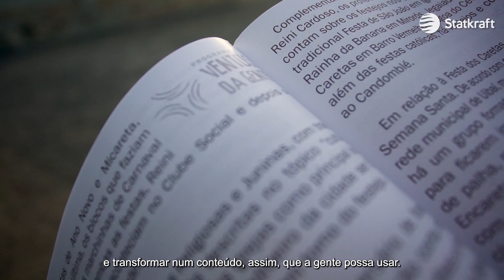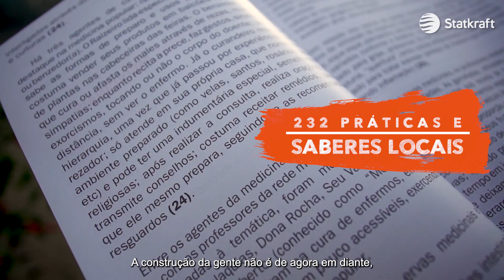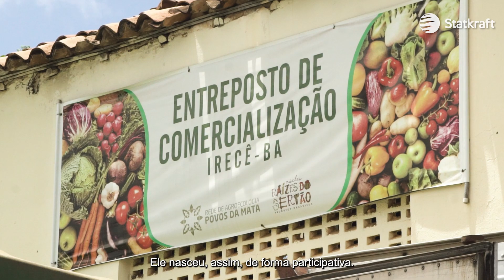Episódio Extra - Websérie Ventos da Gente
O último episódio da nossa Websérie traz os resultados gerados com os três projetos nas comunidades de Uibaí e Ibipeba, no entorno do Projeto Eólico Ventos de Santa Eugênia, na Bahia. O vídeo contou com depoimentos emocionantes de alguns participantes ligados ao projeto.

Esse é um dos legados que temos deixado na região. Por meio da educação e desenvolvimento sustentável, seremos capazes de construir uma sociedade melhor para o futuro.